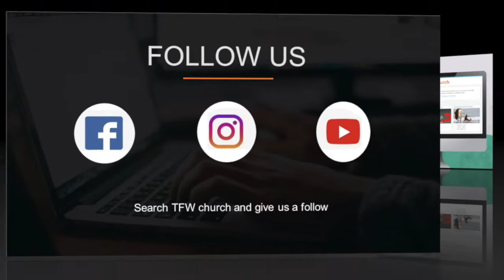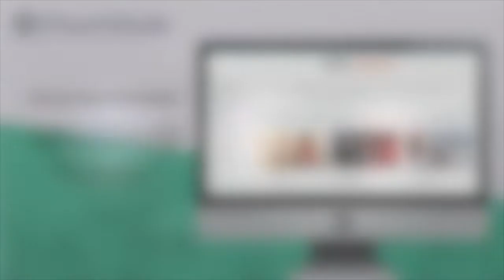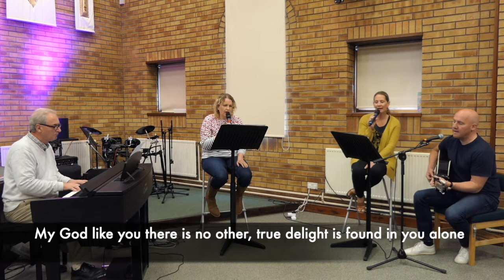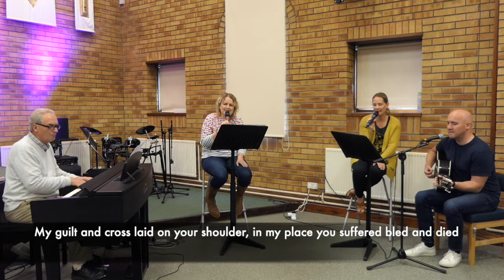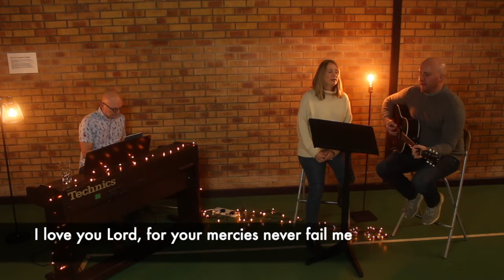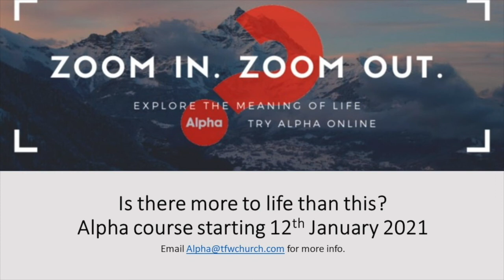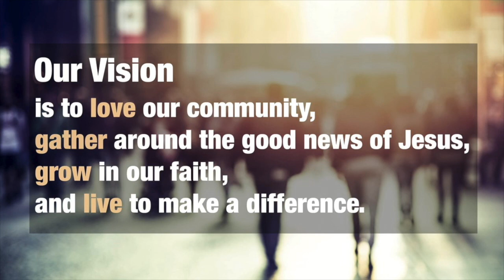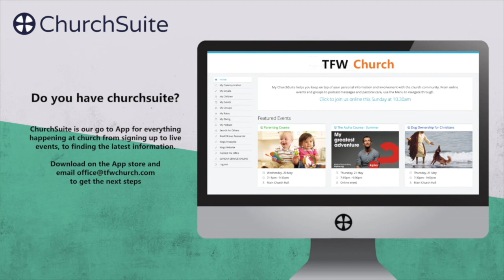IN PURSUIT - Friendship With God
TFW Church Online
Sunday 10th Jan 2021